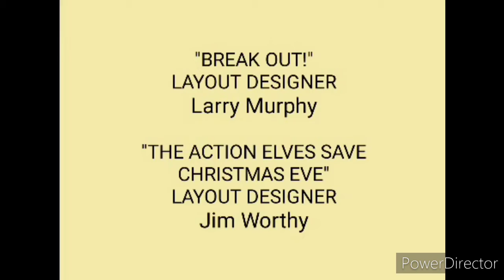February 22, 2021